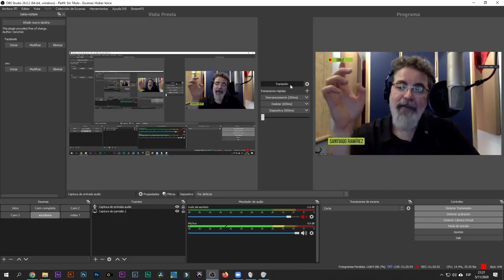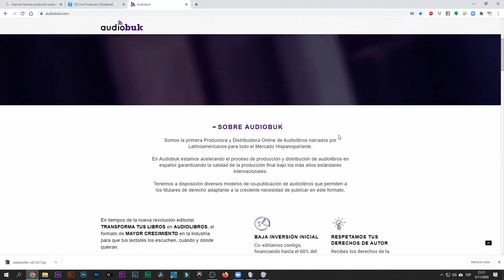Podcast20 | Santiago Ramírez, productor Ejecutivo de Audiobuk